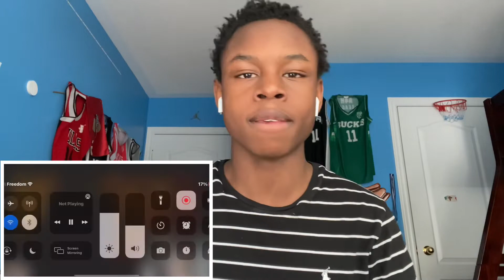Fredo Bang - Soul Cry 🦍 (Reaction )